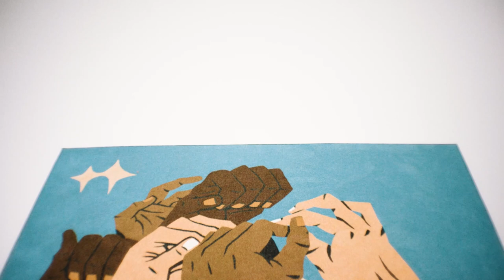DECKED OUT starring Sam Wise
BSTN Brand is channeling its ubiquitous appreciation for the game of basketball into a series of elevated home & living accessories, produced by Sula.

Inspired by the cross-cultural love for the game, custom designs by Romanian born contemporary artist Saddo grace a series of Sula staples from cushions and trays to hand-tufted rugs.

Director: Filip Gorski
Dop: Bastian Ried
1AC: Philipp Hoebel
Edit & Grading: Leonid Erichmann / Maliko Saine
Producer: Marco Tarara
Head Of Production: Dusan Cvetkovic
Graphics: Erdem Yildirim
Styling: William Agyare
Words: Christian Trojan
H&M: Tanja Schuster
Studio: Inmotion Studios